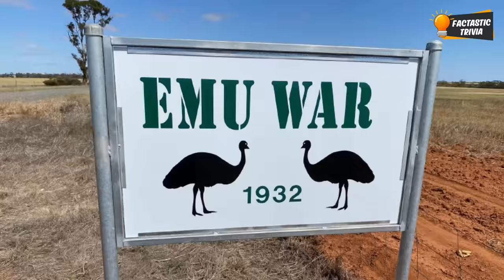The Great Emu War - How Australia Lost a War to Birds!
Today we will talk about The Great Emu War and How Australia Lost a War to Birds! The Emu War that happened in 1932 also known as Australian Emu War was a very unique war you’ve never heard of. So this is an oversimplified emu war video for you to understand what is emu war and how great emu war happened.

To make Emu War OverSimplified, we’ve showcased all the series of attack that took place in Emu War Australia. So you’ll get to know about The Great Emu War: how it started and who won. But surprisingly Australia Had a Full-Blown War Against Emus and Lost. which is a shocker! So there’s definitely some interesting factors in The Great Australian Emu War.

We’ll try to present some emu war flashbacks with the emu war edit. So you’ll get to know about this Great Australian war with some visuals. So sit back and enjoy the Australia Emu War Story.

00:00 - Introduction: Australia's Emu War
00:08 - National Birds and Their Significance
01:00 - Background: Post-WWI Farming and the Great Depression
01:26 - Emu Migration and Crop Destruction
01:47 - Farmers Turn to the Government for Help
02:11 - Government Approval and Assembling the Team
02:35 - Delays Due to Weather
03:04 - First Encounter: Battle of Campion
03:51 - Second Encounter: Dam Attack and Gun Jam
04:28 - Third Encounter: Chasing Emus and Machine Gun Mounted on Truck
05:06 - Parliament Reviews and Halts Military Involvement
05:28 - Farmers' Continued Struggles and Redeclaring War
05:44 - Second Campaign Successes and Limitations
06:14 - Final Resolution: Switching to Chainlink Fences
06:28 - Conclusion: Reflecting on the Emu War
06:31 - Call to Action: Share Thoughts and Subscribe